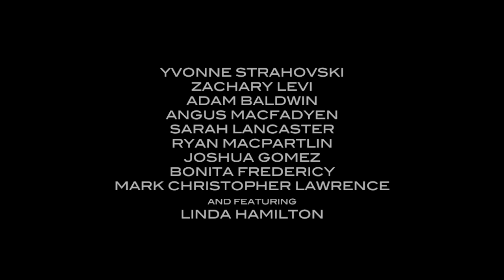Chuck the Movie (Fan Trailer)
This is a fan made trailer for a "Chuck movie" based on the last three episodes of the show.

This is made with completely non profit intentions.